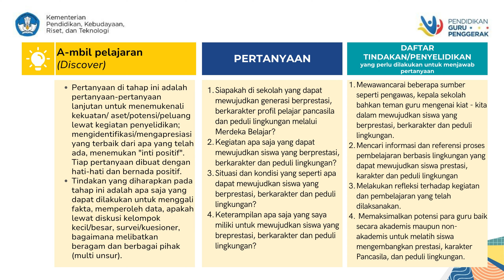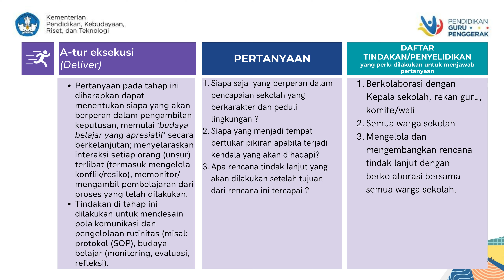1.3.a.5 - Visi Guru Penggerak - Ruang Kolaborasi + Me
Me + Ruang Kolaborasi Modul 1 3 a 5 Visi Guru Penggerak